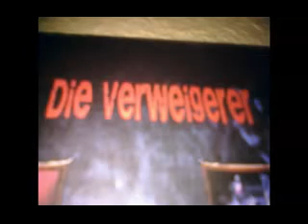Die Verweigerer live im Proberaum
Die Verweigerer(Punkband von1990) live im Proberaum 1999 Freunde haben mitgesungen
viel Spaß :-)